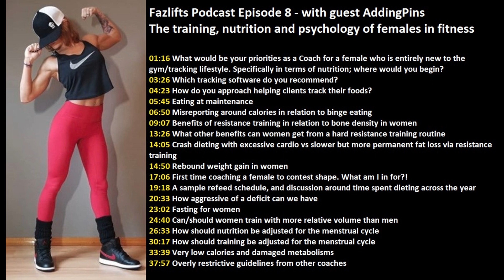Fazlifts Podcast Episode 8 - AddingPins, the training and diet of females in fitness